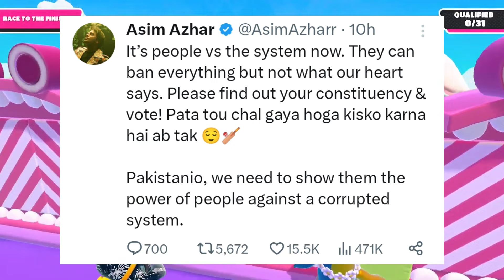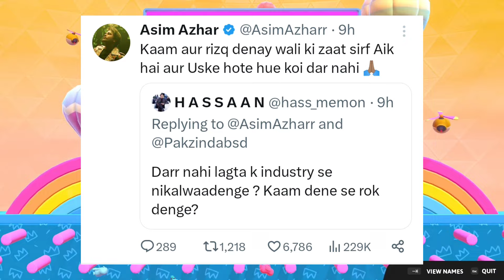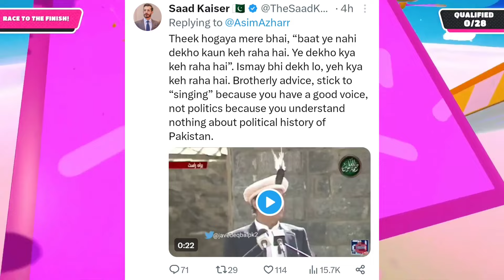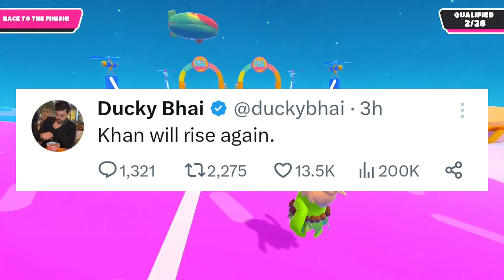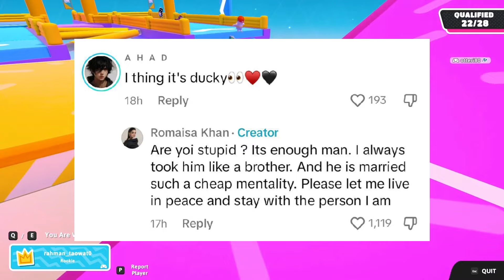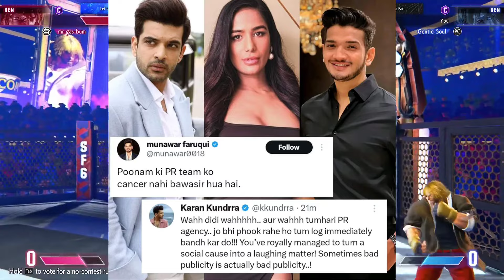Romaisa Khan ANGRY REPLY 😡 to Ducky Bhai This ? | Asim Azhar Vs Saad Kaiser | Mo Vlogs, Imran Khan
☑️ 5000
✅ 10000
🔲 50000